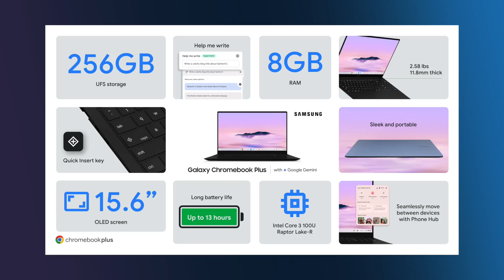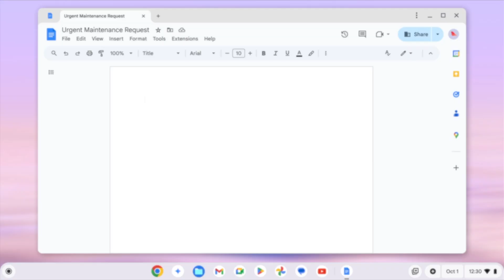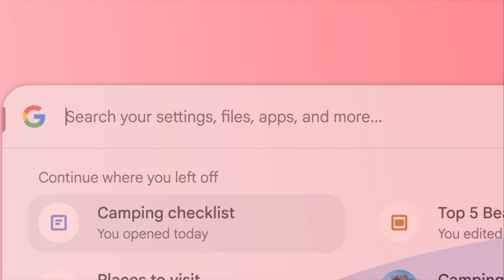New Chromebooks & Mind-Blowing AI: Get More Done with Google's Latest Updates!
Some new Chromebooks are on the way with some awesome new features. Check out what Chromebook can do for your productivity!

I will update with links once the new Chromebooks are available for purchase.